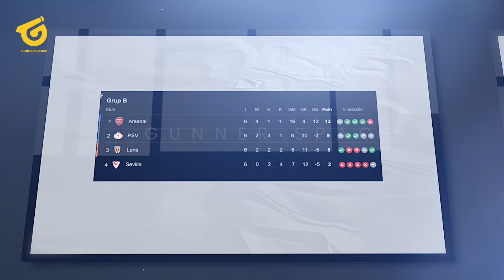KATA AJAIB ARTETA TERBUKTI! Porto TARGET Selanjutnya~Henry Beri Peringatan~Efek Domino Transfers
BERITA BOLA TERBARU DAN JUGA HASIL PERTANDINGAN TADI MALAM DARI GUNNERS SPACE - Berita Bola Hari Selasa, 20 Februari 2024 : KATA AJAIB ARTETA TERBUKTI! Porto TARGET Selanjutnya~Henry Beri Peringatan~Efek Domino Transfers